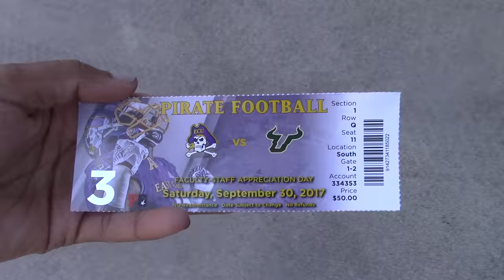ECU Game Day vs. USF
Hey You Guys! Finally back with another video. I know I know I'm way behind but I hope you guys still enjoy. Huge thanks to everyone and all of the supports! Much Love, ENJOY!

Smile Brilliant: $20 off any tray set: kaylaillescas20